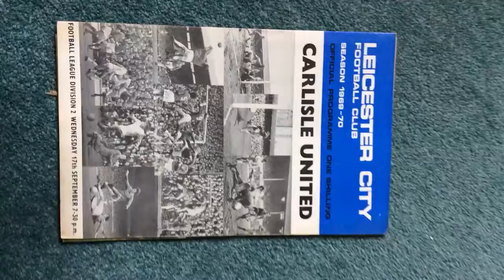Vintage Ephemera football programme 1969 1970 Leicester city v Carlisle United